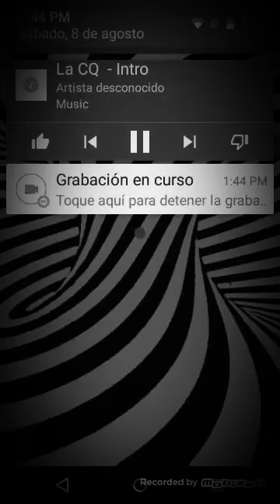Club 57 Malalala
Jorge ríos dragón ball